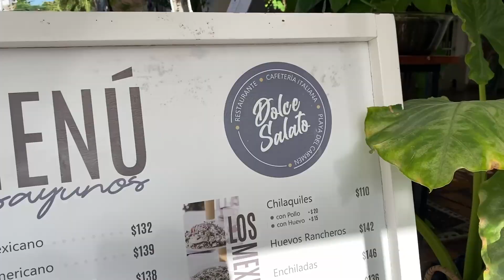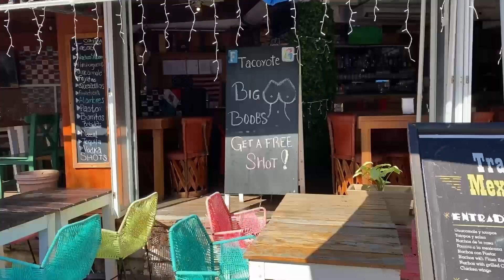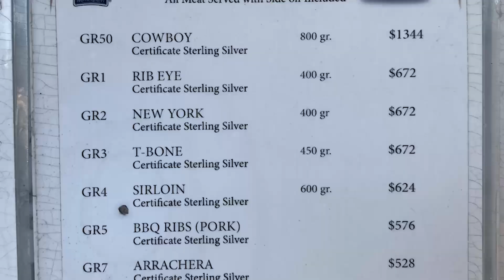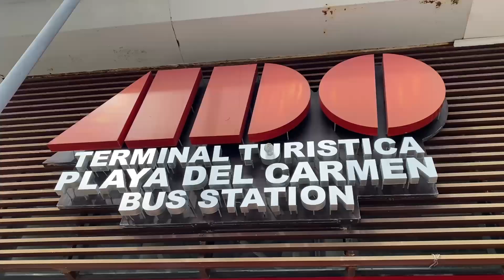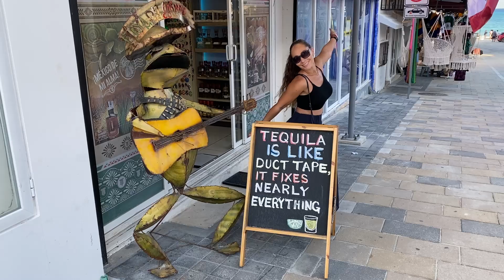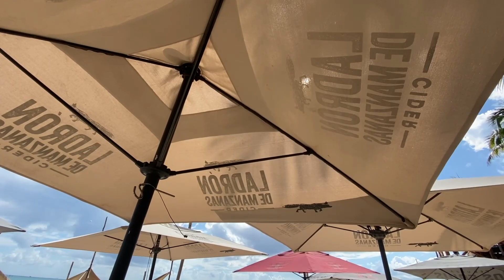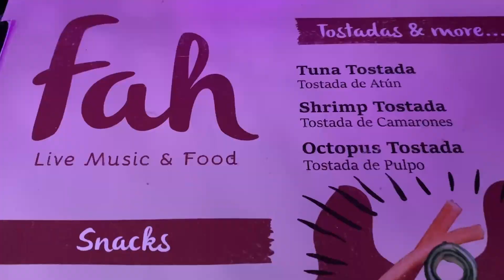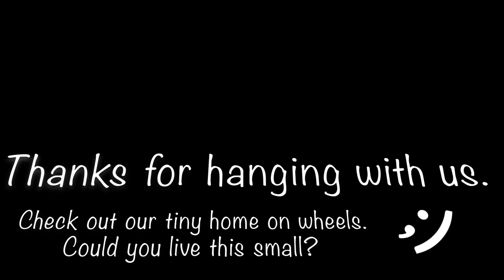Fifth Avenue - PLAYA DEL CARMEN | SCAMS, TIPS & NIGHTLIFE! | Mexico Travel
Whether you are planning a trip to Playa del Carmen or you just want to see what all the hype is about, this video covers it all. From sunrise to sunset, with tips and scams to look out for. Even the nightlife!

on Social Media & let's Get Connected @gladysandkenny

Chapters
0:00​​ - Intro
0:40 - Welcome To Mexico
1:54 - Breakfast in Dolce Salato
3:00​​ - Explore 5th Avenue
5:05​​ - Tips!
5:43 - Day time 5th Ave entertainment
6:12 - Parque Los Fundadores, Tips, Scams and Performance!!
9:34 - Lunch at the beach - View of Cozumel and Ocean
10:16 - Dining Tips and Scams
10:50 - Evening Walk Dinner on 5th Ave
11:42 - Nightlife & Jazz Festival - Let Party!!
12:32 - Bloopers 😆
12:47 - What next?!?!